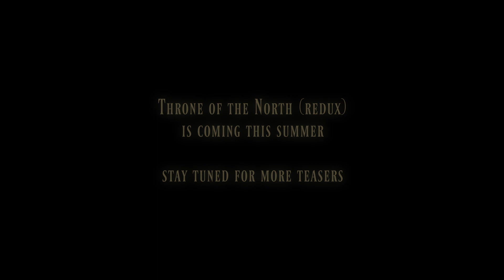Throne of the North (2022) - Ian Fontova performs Uilleann Pipes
A teaser from Throne of the North (Redux), with Ian Fontova doing his Celtic magic on the song  'Throne of the North'.